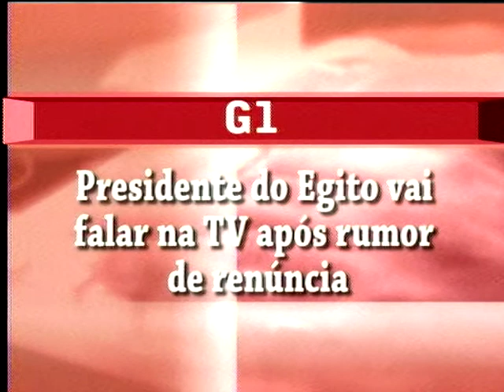ALTIORA JORNAL 10/02/11 BLOCO 2